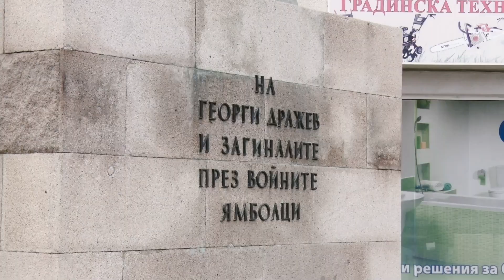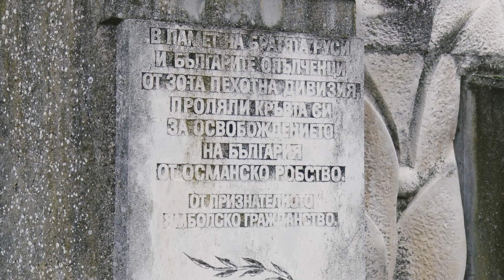141 години от Освобождението на България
Жители и гости на Ямбол тържествено отбелязаха Националния празник на Република България. По-късно честване за Трети март, организирано по традиция от Община Тунджа, се проведе и пред Паметника на загиналите руски войни и български опълченци в Лесопарк "Бакаджик".